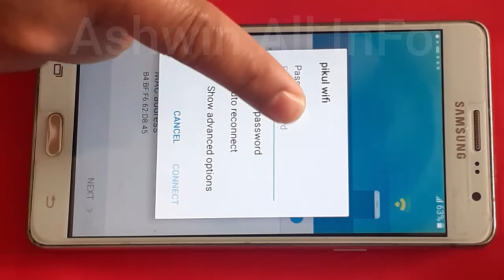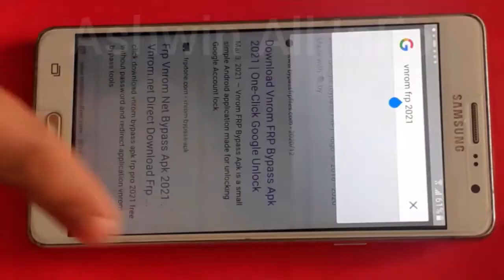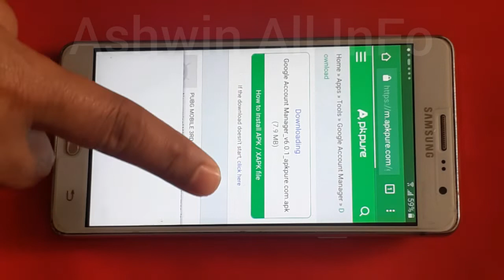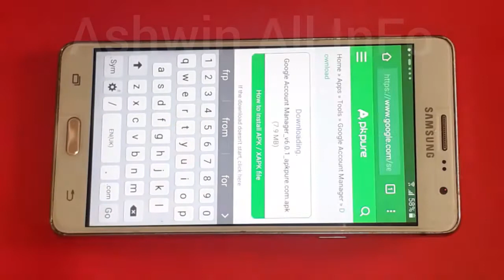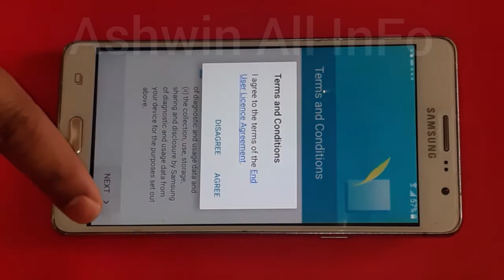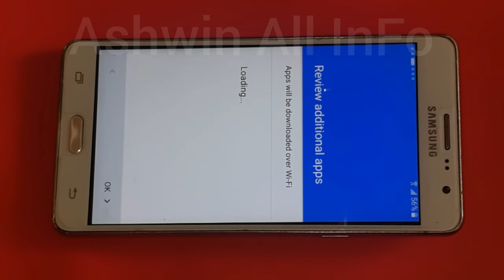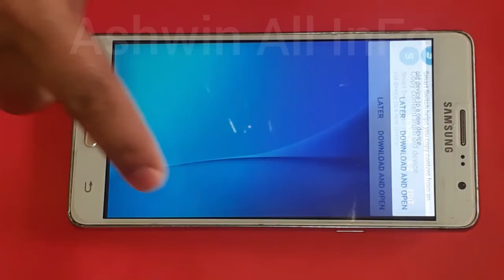Samsung On7 pro frp lock bypass 2021/samsung on7 pro google lock bypass without pc